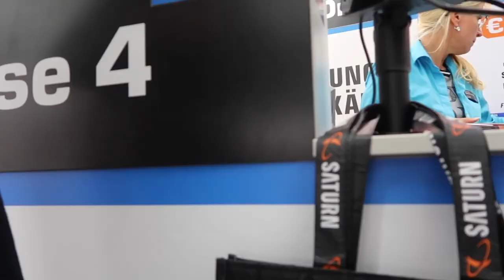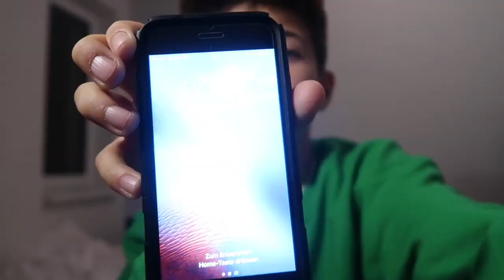ARTIAN EJELI ft LUKAS RIEGER AND KEANU RAPP Ich bin SCHWUL- Ich bin SCHWUL